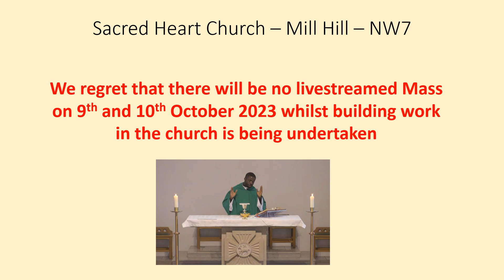Sacred Heart Mill Hill NW7